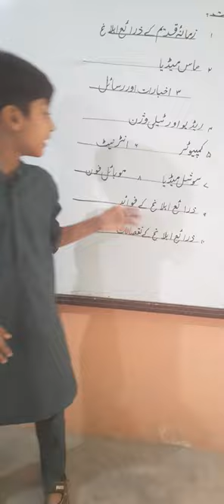Presentation by Saim class 5